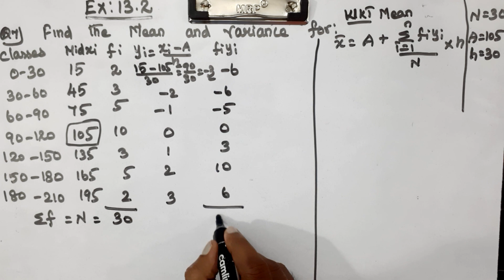CLASS 11 | EX 13.2 | Q 7 | MATHS | CHAPTER 13 | STATISTICS | CBSE NCERT NEW SYLLABUS